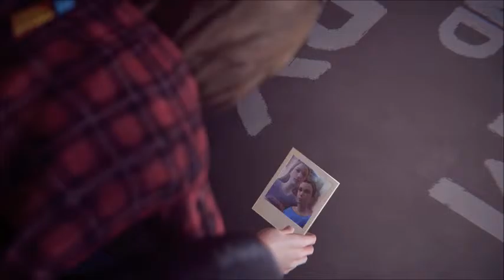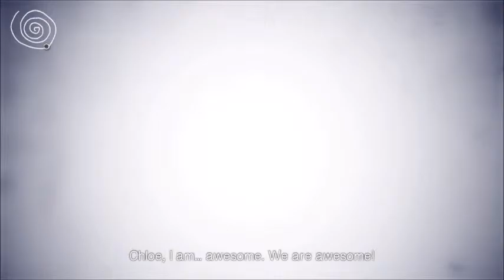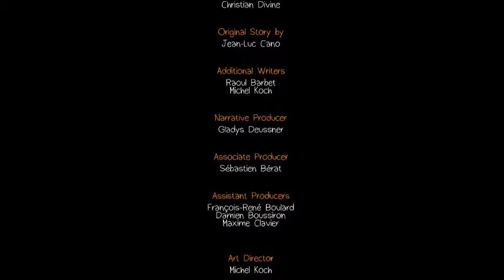I SCREWED UP!!! Life is Strange - Episode 3 - Part 4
Episode 3